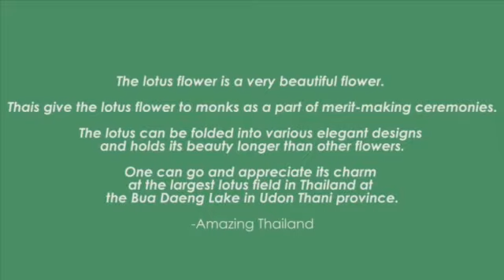Lotus Flowers & How to Fold Them | The Sukhothai Bangkok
‘บัว’ or ‘Bua’ is how Thai people call their lotus flowers. They are native to Southeast Asia and can be commonly seen in Thailand.

Generally, the lotus flower is regarded as a symbol of purity, faithfulness and spiritual awakening. This is because the lotus itself emerges from the mud and keeps growing toward the light and warmth, representing the act of rising above the sea of defilement while aspiring for enlightenment.*

All parts of the flower are edible and can be used as medicine with many health benefits, especially for the digestive system. At The Sukhothai Bangkok, our signature tea selections are lotus-based and are served at all available outlets.

Watch our video to learn how to fold this beautiful flower in one of the many ways.